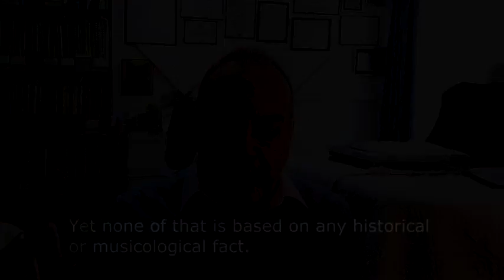Beethoven Sonatas VOL4 ABOUT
Commentaries on piano sonatas n.11 to 14 (including "Moonlight") by David Ezra Okonsar .
Licensing: POND5